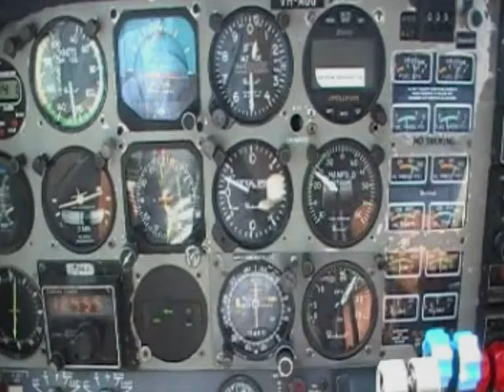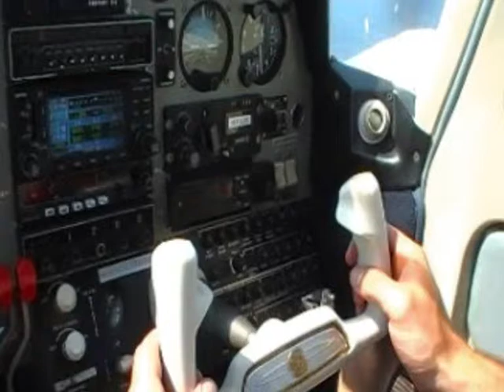Flight to the Gong.wmv